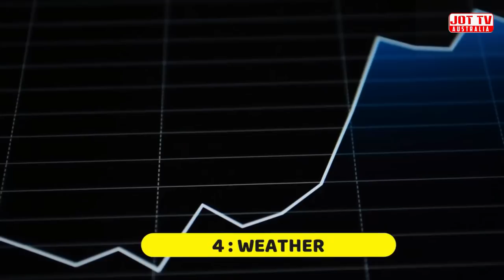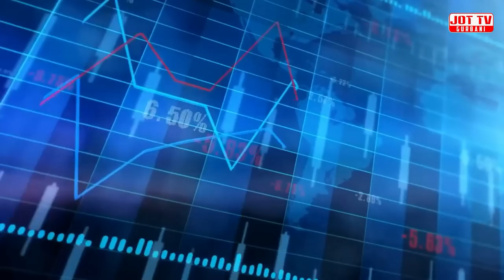ਕਿਉਂ ਅਮਰੀਕਾ ਜ਼ਿਆਦਾ ਵਧੀਆ ਦੇਸ਼ ਹੈ ਕੈਨੇਡਾ ਨਾਲੋਂ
Why America is a better country than Canada ?
अमेरिका कनाडा से बेहतर देश क्यों है ?